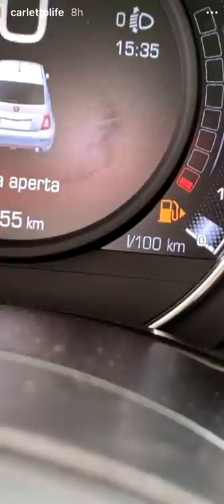IL COMPLEANNO DEL PAPA' - Pausa Pranzo con Carletto Ep. 260